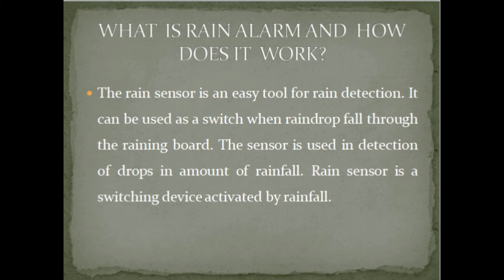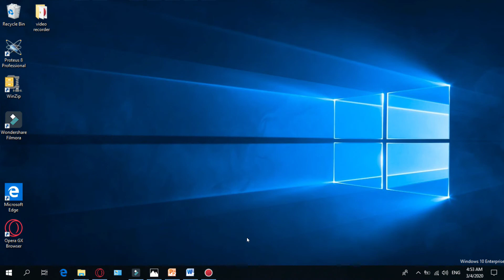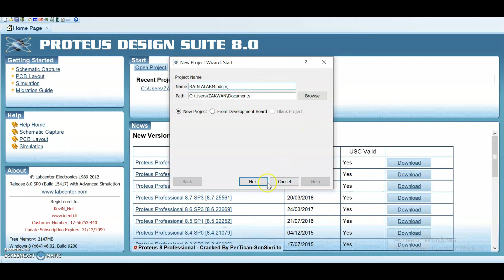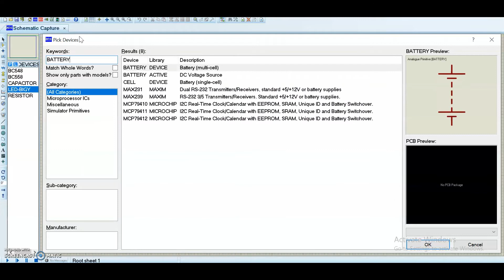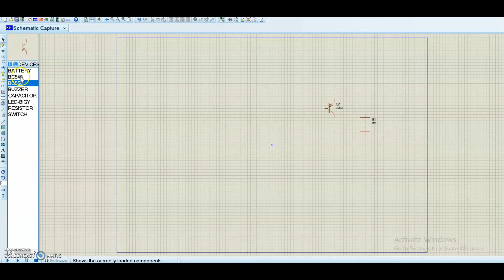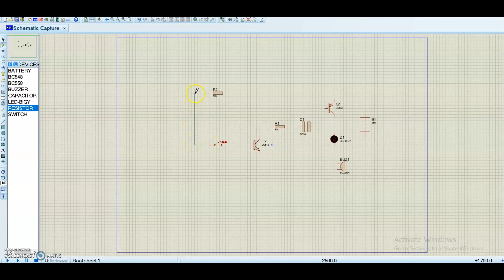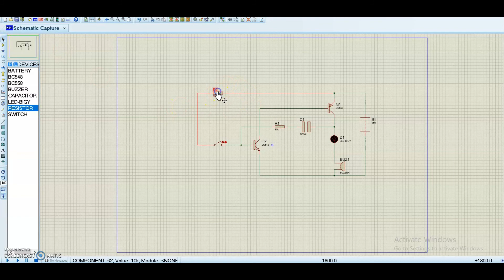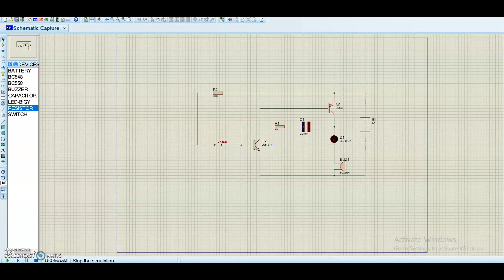SIMULATION RAIN ALARM USING PROTEUS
ASSIGNMENT GROUP BEEI 1333
1 BEEY (2019/2020)
moi,zakuan,imran,sanjay,fit